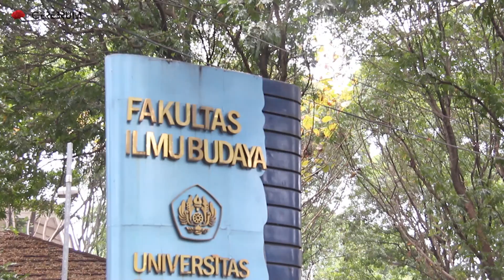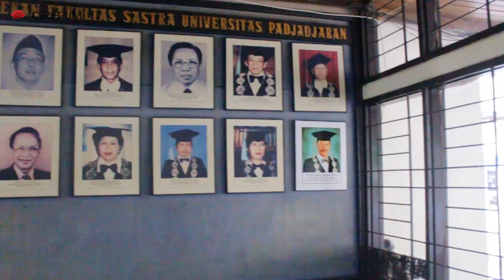CEREJUR - Sastra Rusia Unpad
Download aplikasi cerebrum di playstore untuk menonton ribuan video pembelajaran secara gratis dengan playlist yang teratur